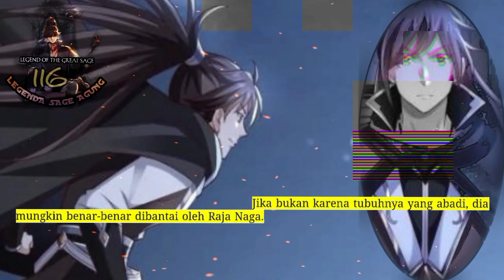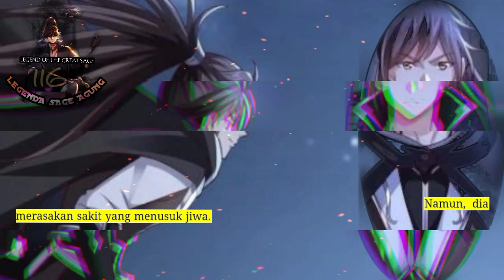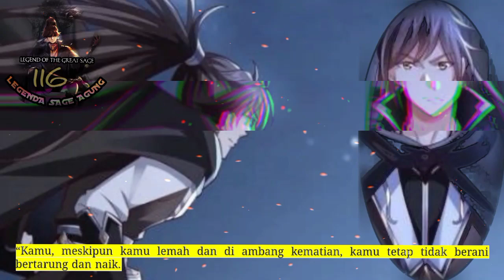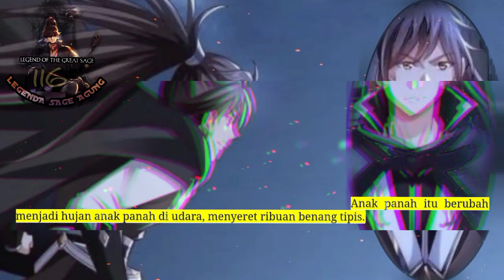Legenda Sage Agung season 116